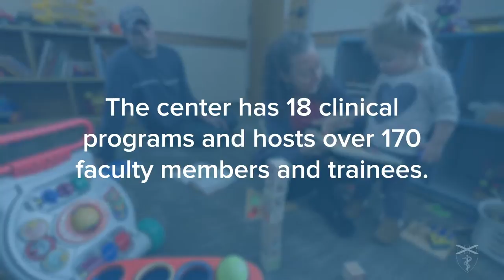Welcome To The Child Study Center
Physicians, researchers, social workers, counselors, nurses and therapists come together at the Yale Child Study Center to provide life-changing care for over 3,000 children and families each year.
Produced by Andrew Osborne, Kimberly Conner & Noah Golden
Edited by Noah Golden